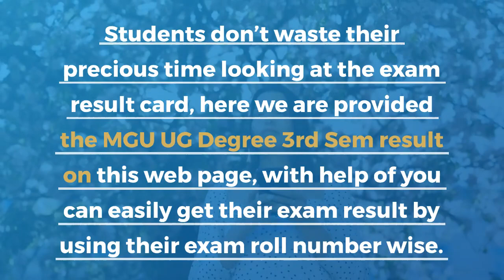MGU Degree 3rd Sem Results 2022 Manabadi Out www mgu ac in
Degree 3rd Sem Result 2022 Mahatma Gandhi University UG III Semester Result Manabadi – Mahatma Gandhi University has published the Degree 3rd Sem Result on 25 February 2022. MGU UG 3rd Semester (Regular / Supply) Aug/Sep Results are available online mode on the official web portal Manabadi. Students who have appeared in the MG University Degree 3rd Semester examination can able to check their MGU Result through the given below mention direct link by using their registration number/roll number wise.

MGU Degree 3rd Sem Results 2022
Mahatma Gandhi University has successfully completed the UG Degree 3rd Semester examination in August / September month at the various examination centres. A huge number of students had appeared in the UG Degree III semester examination. After the examination, all students start to find their results here and there through various sources but are unable to find them. Now, here is good news for all the students, Mahatma Gandhi University has uploaded the Degree 3rd-semester exam scorecard on the official web portal on February 25, 2022. Students don’t waste their precious time looking at the exam result card, here we are provided the MGU UG Degree 3rd Sem result on this web page, with help of you can easily get their exam result by using their exam roll number wise.